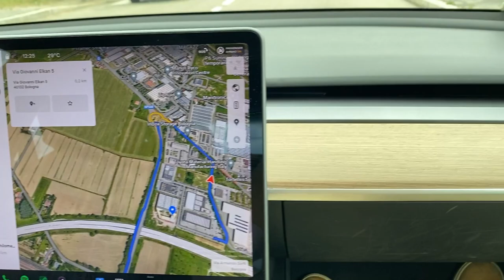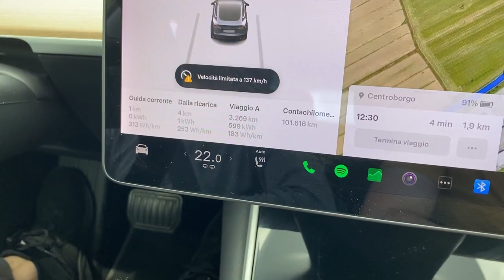PORTIAMO LA TESLA MODEL 3 IN ASSISTENZA DOPO POCO PIU' DI UN MESE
Salve a tutti, in questo video vedremo perchè abbiamo portato la Tesla Model 3 in assistenza dopo poco più di un mese di proprietà. Oltre a vedere i motivi per i quali la portiamo in assistenza vi dirò come funziona l'assistenza  Tesla e se hanno o meno risolto i problemi.
Buona visione